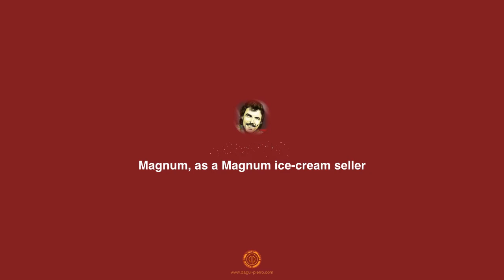Tom Sellek, Magnum • Speed Painting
Each day, I ask my followers on Google+ to suggest any idea for a drawing.
Then they vote for the one they love most, and I'll do it during the night, and post it the morning the day after. That day the winner wanted a drawing of Thomas Selleck from Magnum as a Magnum ice-cream seller.
As it was entirely made with Procreate on my iPad, the app creates a live recording of the drawing. And here it is, with some music of mine. (created with Garageband)

Dagui